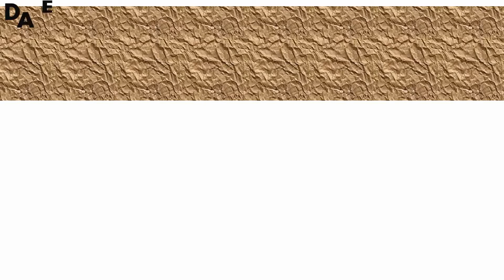Funky Dance with the VIP challenge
Ever wondered if politically correct people could go crazy with a funky sound? Watch, enjoy and share!